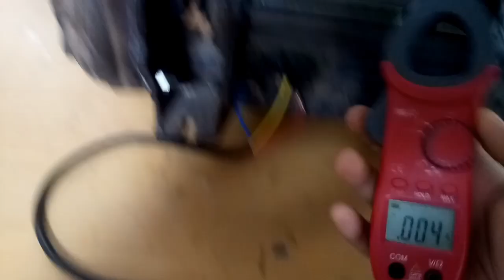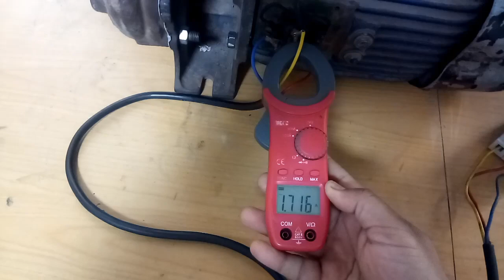3 phase motor unbalanced current testing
Is विडियो में hum aapko 3 phase motor ke unbalance current ko test kr k dikha rhe ha.